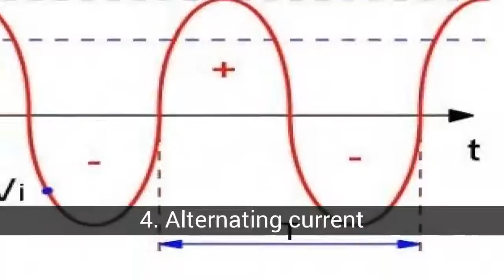The best inventions of Nikola Tesla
List about the best inventions of Nikola Tesla

Nikola Tesla was an inventor, mechanical, electrical and physical engineer of Serbo-Croatian origin, and is known for his numerous inventions in the field of electromagnetism, developed at the end of the 19th century and the beginning of the 20th century. This genius is one of the authors of the great inventions that we currently enjoy. Which one do you feel most related to?

In this list about the best inventions of Nikola Tesla you can find:
8. Radio
7. To be
6. X-rays
5. Remote control
4. Alternating current
3. Communication without wires and unlimited free energy
2. Electric motor
1. The light

9. Robotics
Tesla's superior scientific mind led him to the idea that all living beings are no longer driven by external impulses. He said 'I have demonstrated, through every thought and act, to my absolute satisfaction that I am an automaton endowed with the power of movement, which only responds to external stimuli.' And so, the concept of a robot was born.

8. Radio
Marconi was initially recognized as the inventor of radio and is still popularly believed that. However, the supreme court revoked Marconi's patent in 1943, when it was proved that Tesla had invented the radio years before. The radio signals are like any frequency needed by a transmitter and a receiver, which had also been demonstrated by Tesla in 1893 during a presentation to 'The National Eelectric Light Association'. In 1897 Tesla applied for two patents US 645576 and US 649621.

7. To be
The invention of Tesla's laser can be one of the best examples of good and evil linked together within the mind of man. Lasers have transformed surgical applications in undeniably good ways, and have given rise to most of our current digital media. However, with this leap in innovation we have also crossed to the land of science fiction.

6. X-rays
Electromagnetic and ionizing radiation was studied much in 1800, but Tesla investigated the entire range. Everything from a precursor of Kirlian photography, which has the capacity to document the life force, to what we use today in medical diagnosis, is an invention in which Tesla played a central role. X-rays, like so many contributions from Serbian,

5. Remote control
This invention was a natural outcrop of the radio. Patent number 613809 was the first model of remote-controlled boat, shown in 1898. Using several batteries, switches controlled by radio signals, which activated: the propeller of the ship, its rudder, and lights on a reduced scale.

4. Alternating current
At the Wold's Expo in Chicago in 1893. From this began a war between Edison's and Tesla's vision of how electricity would be produced and distributed.

3. Communication without wires and unlimited free energy
These are intrinsically connected, because they were the last straw that revalued the glass for the elite. What good energy does it serve if it can not be measured and controlled (sold) Free / Free? Never. JP Morgan gave $ 150,000 to Tesla to build a tower that would use the natural frequencies of the universe to transmit data, including a wide range of information communicated through images, voice messages and text. This represented the first 'Wireless' communication in the world, but at the same time, without taking into account the cost of the tower, it meant that the universe was full of free energy that could be...